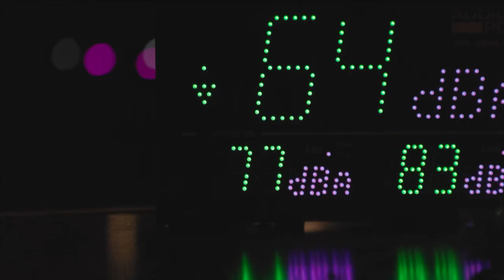Festival Les Nuits de Bayssan 2024 - Teaser